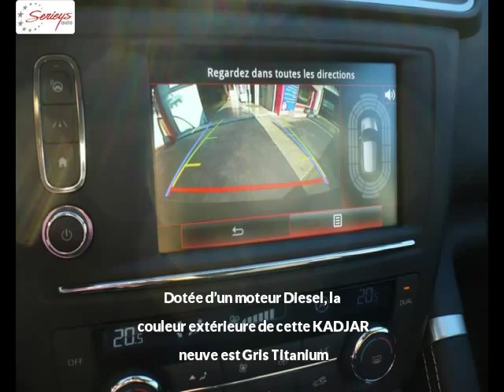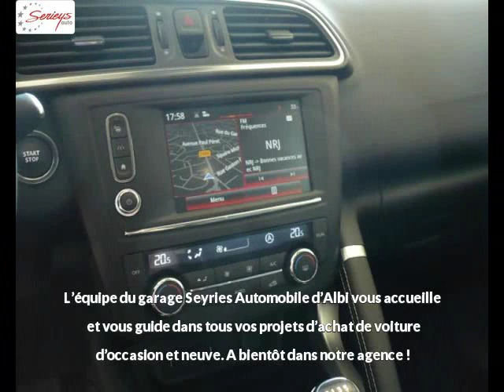RENAULT KADJAR Diesel neuve à 24680 €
RENAULT KADJAR Intens 1.5 DCI 110 Bose JA 19 Egeus Gris Titanium Boîte manuelle - 10 km - Mise en circulation le 01/10/2016 - en vente à Albi au prix de 24680 €. Voir l’annonce en ligne

Le garage Seyries Automobiles d’Albi (81) propose à la vente cette RENAULT KADJAR Intens 1.5 DCI 110 Bose JA 19 Egeus occasion n°3655.

GARAGE SERIEYS

274 AVENUE ALBERT THOMAS

81000 ALBI France